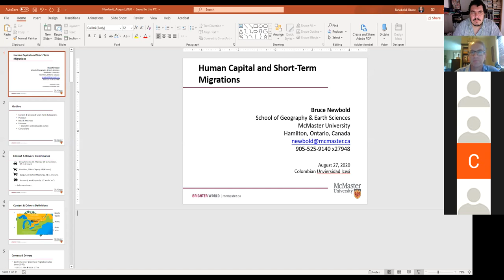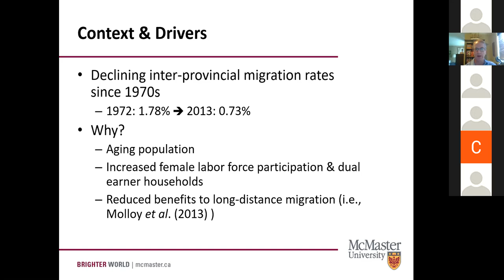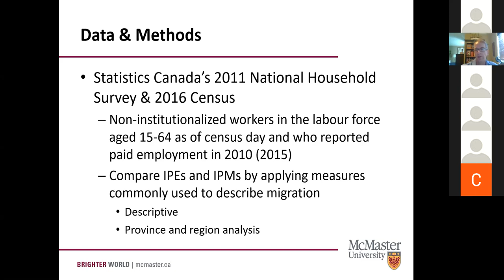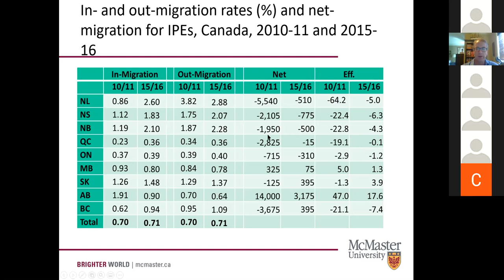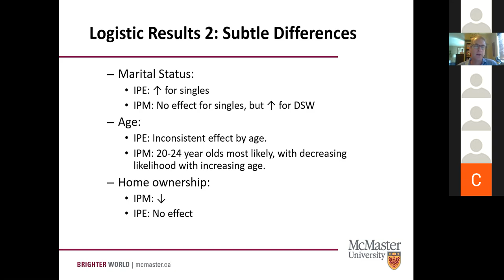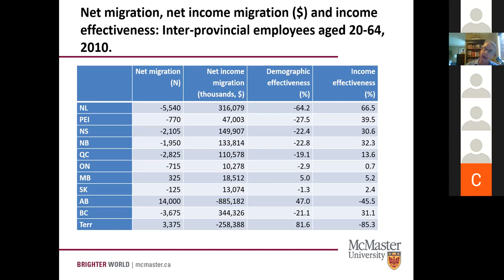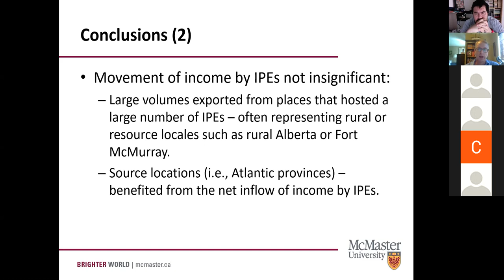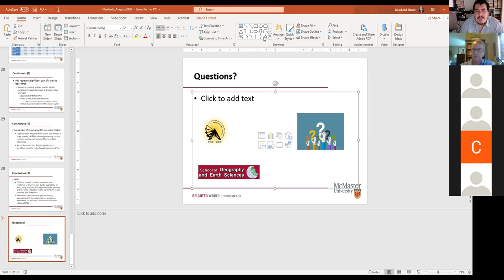Human capital and short-term migrations por Bruce Newbold